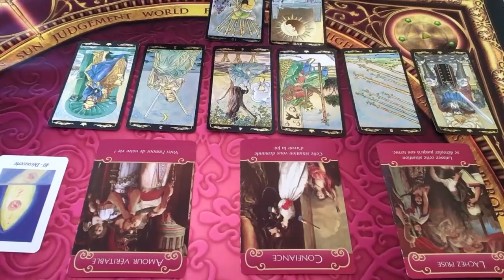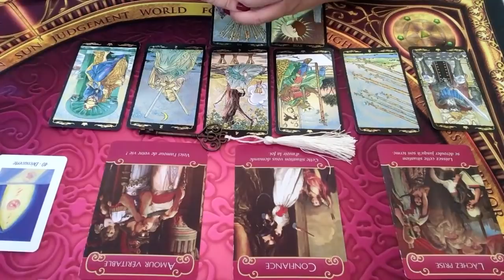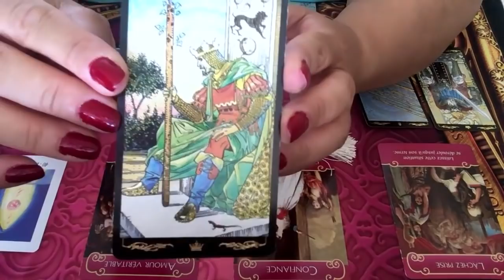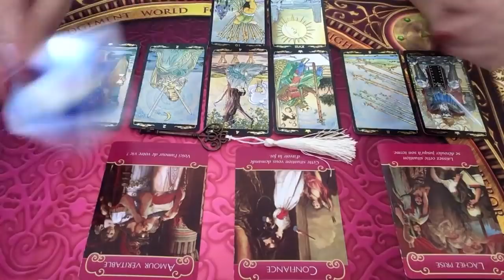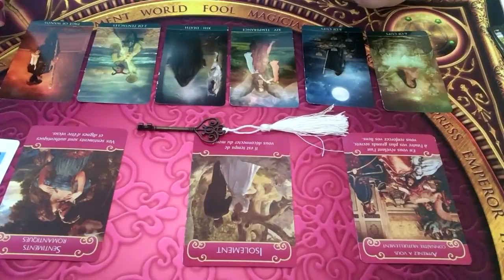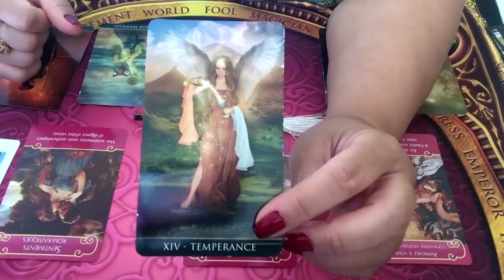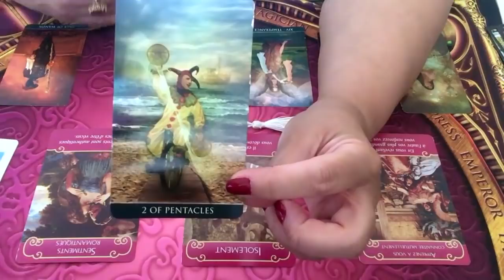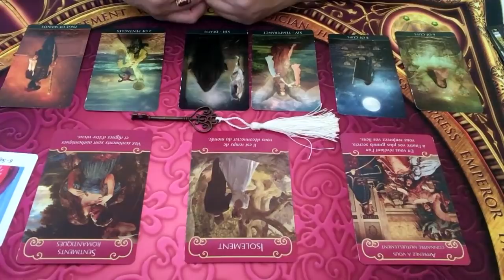TAUREAU - Énergies sentimentales juillet 2019